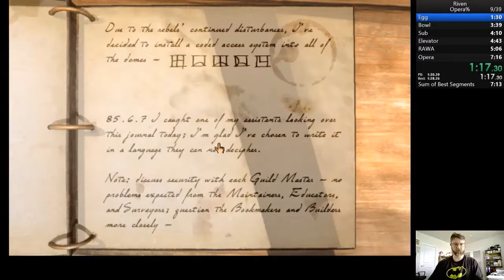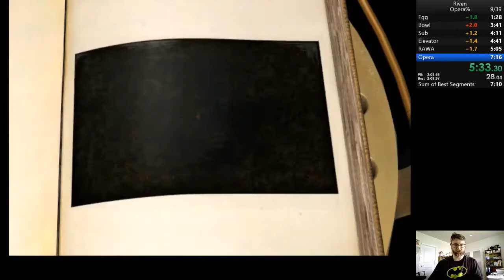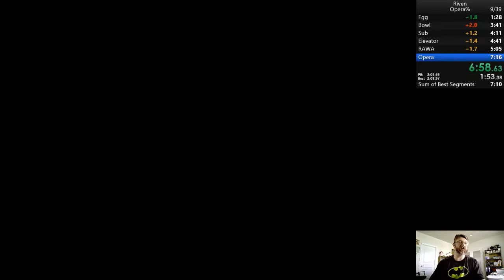Riven Opera% [7:14]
Improved routing saves lots of time!  By immediately returning to Temple Island after first traveling to Jungle Island, I'm able to keep the temple door from repeatedly closing.  This saves having to re-open the door twice during the run.